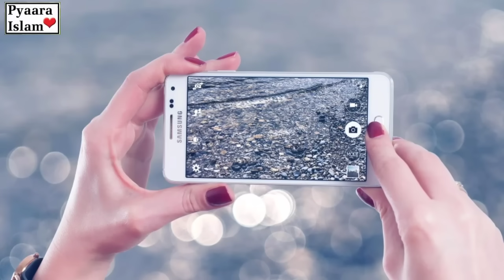Hazrat Ibrahim As Ne Apnay Baitay Ki Qurbani Ki | Hazrat Ibrahim aur Hazrat Ismail Ka Waqia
Hazrat Ibrahim As Ne Apnay Baitay Ki Qurbani Ki | Hazrat Ibrahim A.S Or Hazrat Ismail A.S Ka Waqia |  Pyaara Islam

THE STORY OF QURBANI
Oh my father, do as you are commanded. You will find me, if Allah wills, of the steadfast.

This is a story that takes place long before Islam, with the Prophets Ibrahim (AS) and his son Ismail (AS). It is a story about the strength of faith and Allah’s favour upon His favourites.

Re-live the glory of this timeless tale and reconnect with the spirit of Qurbani. Watch and share our video with your family and friends to spread joy and wisdom!

Cover Topic:-

1- Hazrat Ibrahim
2- Hazrat Ismail A.S Ka Waqia
3- Eid al Adha Waqia